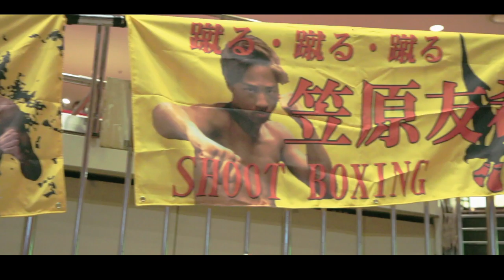shoot boxing 世界 tournament ２０１８